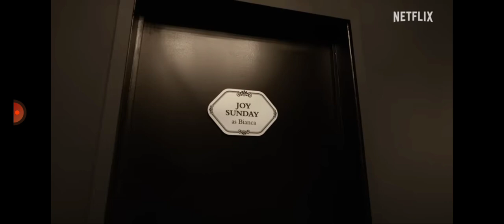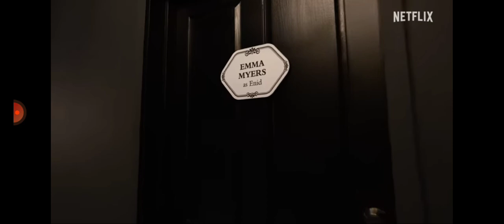Wednesday season 2 talking about the new trailer.